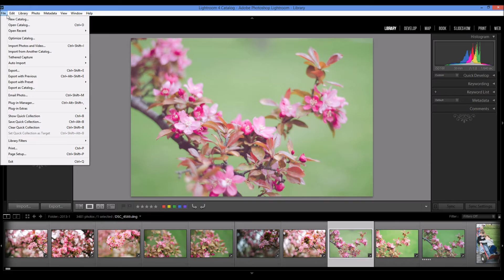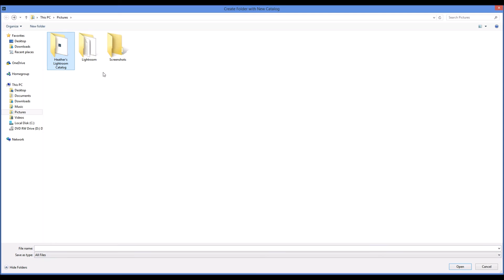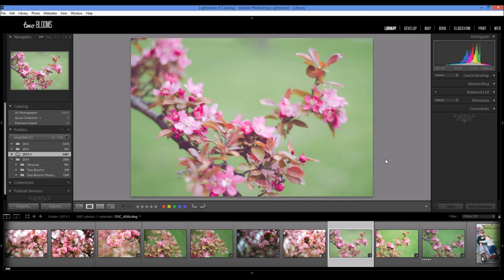Understanding Lightroom catalogs & how to create a Lighroom catalog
If you are new to using Lightroom, you might be wondering, "what is a Lightroom catalog?"

It's a valid question and asked by many who are just starting up or have been using the program for awhile.

To understand how Lightroom works, you must first understand the functionality of the Lightroom catalog & what it's used for. In simple terms, Lightroom does not store your photos.

Instead, the catalog references your photos either on your computer or hard drive ( where you set up your catalog) & stores useful information such as keywords, metadata, and editing you apply to your photos in Lightroom. When you make a change to your photos in Lightroom, you are only making a change to your catalog & not your original photos.

It's not until you export the photos from Lightroom when these changes will applied to a copy of the photo , leaving your original photo untouched. For this reason, Lightroom is non-destructive to your original photos.
In this video, I am going to show you how to create a catalog (if you haven't already done so) and how this catalog is a reference to your original photos. Let's get started!

To fast-track your Lightroom learning experience, check out my popular e-course